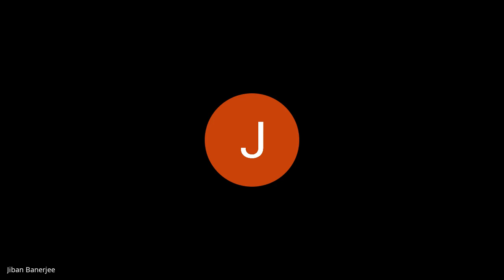TATWAMASI_তত্ত্বমসি - “মা, আমায় মানুষ কর " by পূপ্রফেসর শ্রী জীবন বন্দোপাধ্যায়।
Namaste All,

Young Soldiers of Swamiji invites you to  “মা, আমায় মানুষ কর " by পূপ্রফেসর শ্রী জীবন বন্দোপাধ্যায়।

Date: Wednesday, 13rd Sep'2023

About the Speaker: - বিশিষ্ট শিক্ষাবিদ |

Team Young Soldiers of Swamiji